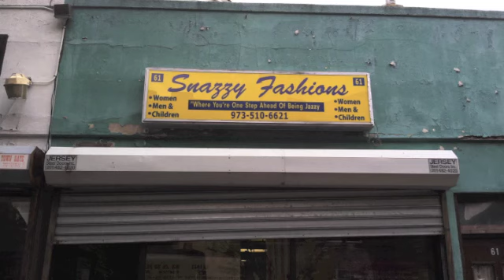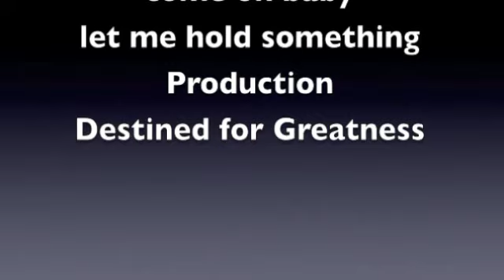Around Town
Around Town from Kim's Korner. Like this? Watch the latest episode of Kim's Korner on Blip!

This episode of Kimapos;s Korner focuses on events around town which includes Councilman Darrin  Sharifsapos; Central Ward Fitness Initiative, Lincoln Park Music Festival, and Newarkapos;s Night Out. Kim also visits Masjid As Haabul Yameen in East Orange where they celebrate Fun Day, and visits some of the local businesses in the area. Highlights of the Palm Streets block party.Taped 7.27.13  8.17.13.